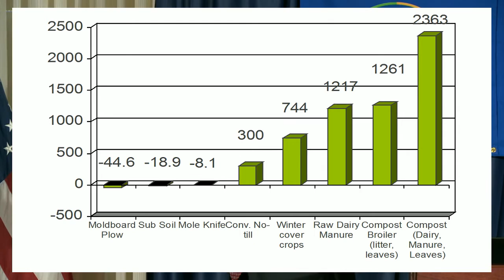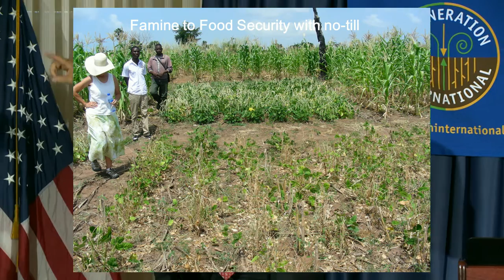Tim LaSalle - Farmers Can Be Our Climate—Change Heroes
In December, at the COP21 Climate Summit in Paris, the French Ministry of Agriculture launched “4 per 1000: Soils for Food Security and Climate,” an initiative to mitigate, and eventually reverse, climate change by increasing soil carbon worldwide by 0.4% per year. So far, 26 countries and more than 50 organizations have formally signed on to the initiative.

Is healthy soil the solution to global warming? Is the 4 per 1000 initiative realistic?

On March 9, Valerie Vion, director of the 4 pour 1000 initiative,  joined soil scientists and others to discuss the science behind soil carbon sequestration and how to drive the rapid, worldwide adoption of regenerative agriculture techniques that sequester carbon.

Tim  LaSalle,  Research  Director, at the Howard  G.  Buffet  Foundation  Ukulima  Farm, spoke about how farmers can be our climate change heroes.